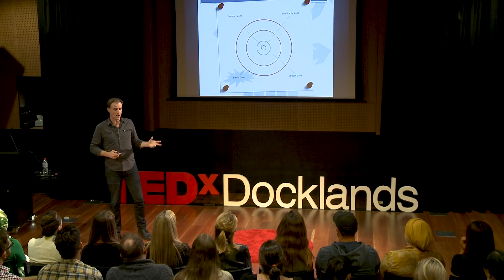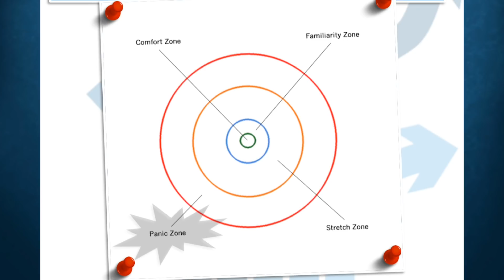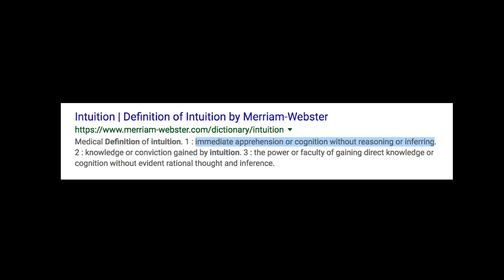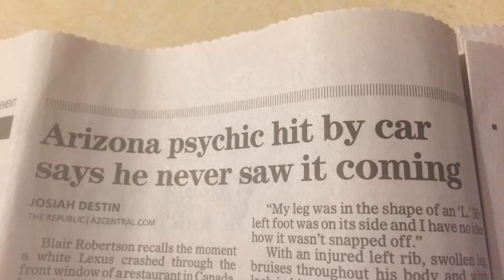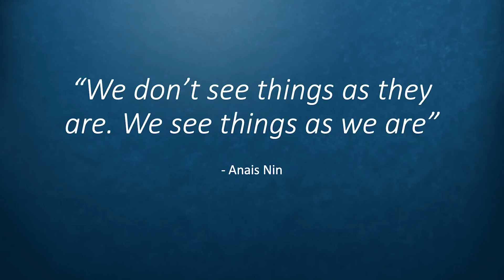The Opposite of People: The Transformative Power of Counterintuition | Paul Barry | TEDxDocklands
In Tom Stoppard’s play /Rosencrantz and Guildenstern Are Dead/, he humorously writes, ‘But don’t you see! We’re actors! We’re the opposite of people!’. After more than 20 years of teaching acting for film and TV around the world Paul Barry finds this consistently to be proven true. In order to regularly and believably portray real and engaging human beings, actors must subvert their habitual impulses and dive into the unfamiliar and sometimes frightening territory of playing the opposite of what would seem to be ‘intuitive’. Actors learn by observing their fellow humans on an incredibly deep level, but Paul Barry is here to let you know that you can flip the camera around and observe actors, and in so doing, become bolder, braver and more successful in your own life. A graduate of the National Institute of Dramatic Art, Paul Barry worked extensively in the industry as an actor and director and taught acting and corporate communication skills upon graduation for six years prior to moving to Santa Monica, California where he now resides. Having taught acting for film and TV for over 20 years to almost five thousand clients from around the world, including many recognisable actors working on screen in Australia, the UK and the US, Paul's time is now dedicated to his online acting training and helping actors avoid the 'starving artist' fate by teaching online income generation skills to the next generation of artists via his coaching program, 'Dreaming for a Living'. This talk was given at a TEDx event using the TED conference format but independently organized by a local community.